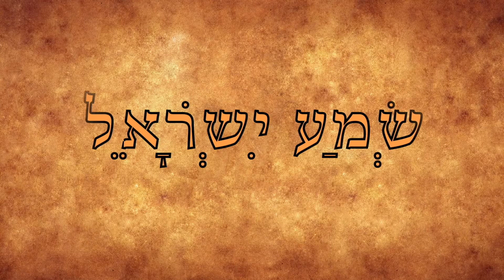Prayer to the LORD 5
Special photo thanks to wallpaperaccess

Blessed be thou, LORD God of Israel our father, for ever and ever. Thine, O LORD is the greatness, and the power, and the glory, and the victory, and the majesty: for all that is in the heaven and in the earth is thine; thine is the kingdom, O LORD, and thou art exalted as head above all.
Both riches and honour come of thee, and thou reignest over all; and in thine hand is power and might; and in thine hand it is to make great, and to give strength unto all.
Now therefore, our God, we thank thee, and praise thy glorious name. O LORD God of Abraham, Isaac, and of Israel, our fathers, keep thy laws for ever in the my thoughts and my heart, and prepare my heart unto thee: Blessed be the LORD God of my fathers. Amen.